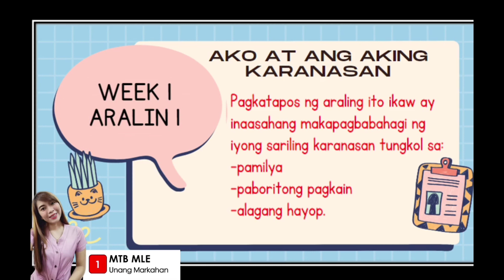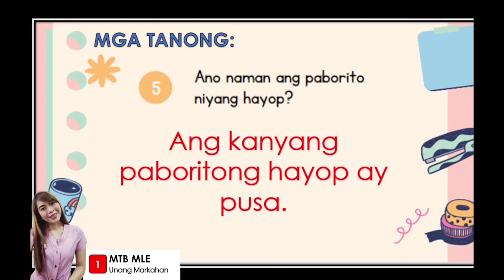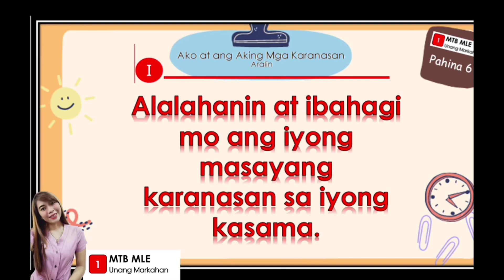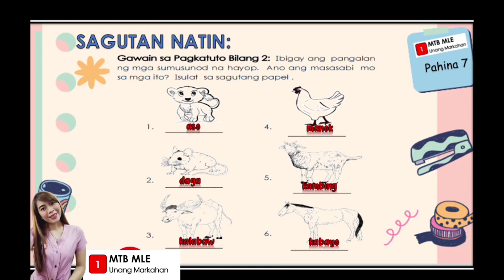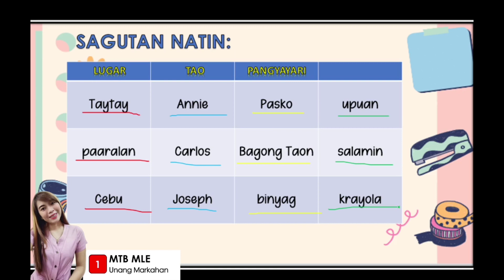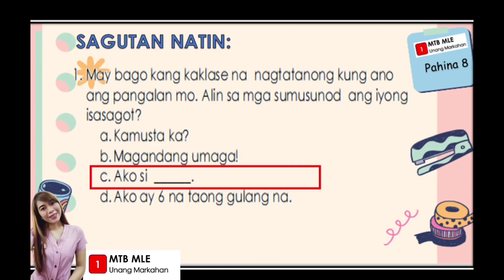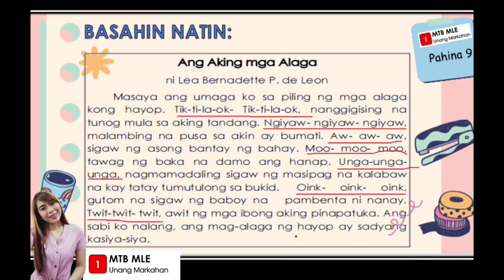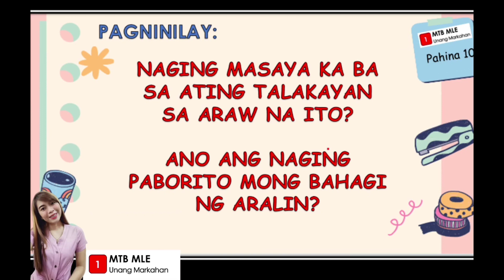MTB 1 | QUARTER 1, WEEK 1 | AKO AT ANG AKING KARANASAN | MELC | PIVOT MODULE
Magandang araw! Narito si Teacher NJ para ikaw ay gabayan sa pagsasagot ng MTB Module 😍 handa kana ba? ❤️

grade 1,quarter 1,video lesson,week 1, mother tongue